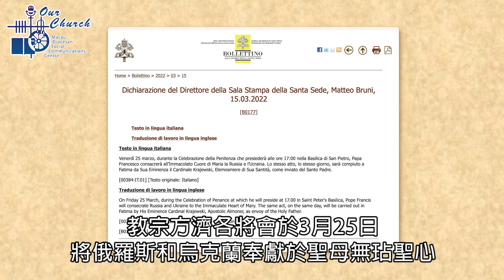教宗將會奉獻俄羅斯和烏克蘭於聖母無玷聖心(15/03/2022)